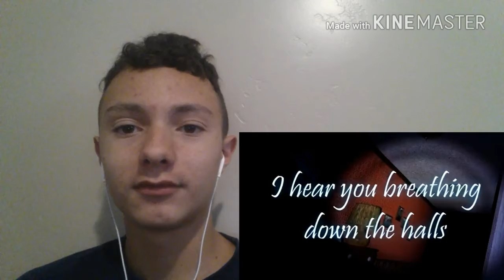"Haunting Visions" FNAF 4 Song by SomeArtist FT. 3VM Reaction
The Song was made by 3VM and Some artist
This song turned out great you guys great job :)